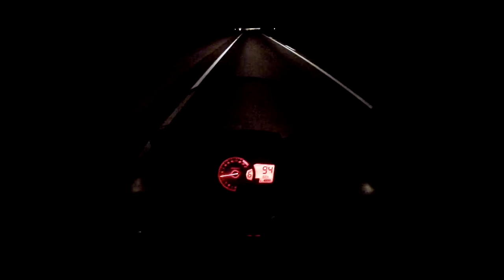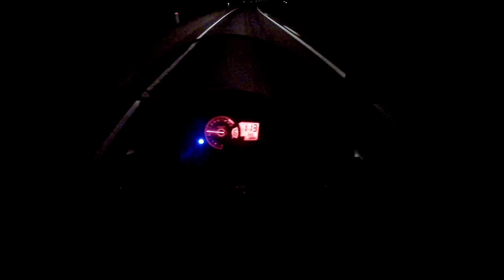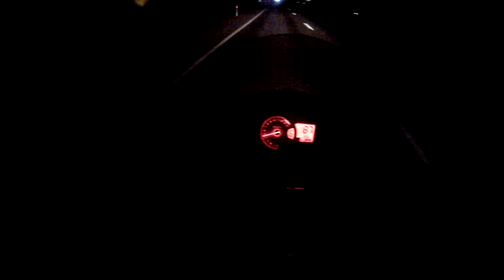1st vlog: My Bike: City vs Country Riding:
This is my first vlog:

My Bike: 09 suzuki GSX650F

Camera: GoPro HD Hero 2 on 1080p at 30fps